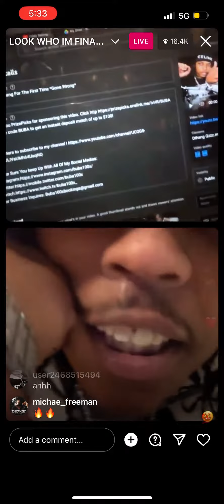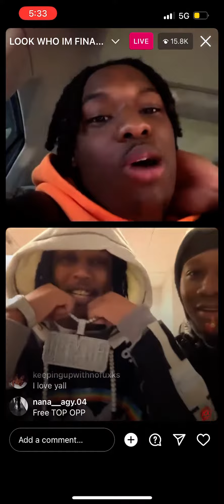Buba on live with dthang after he gets out of jail, drill is back??